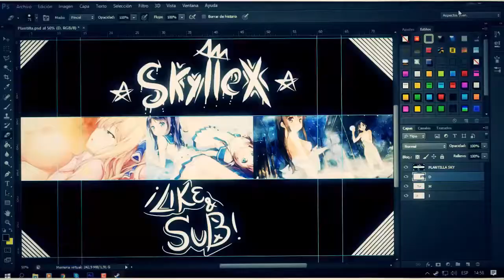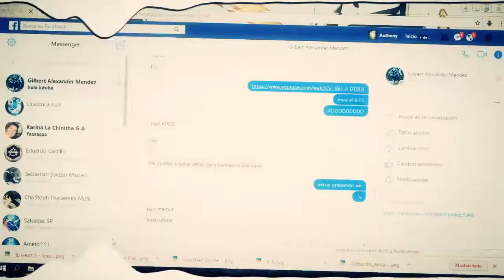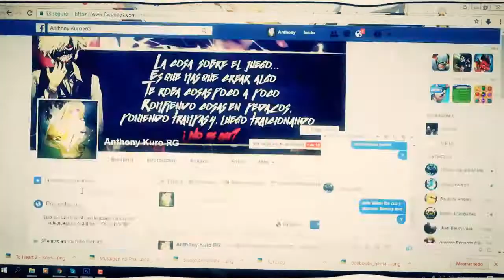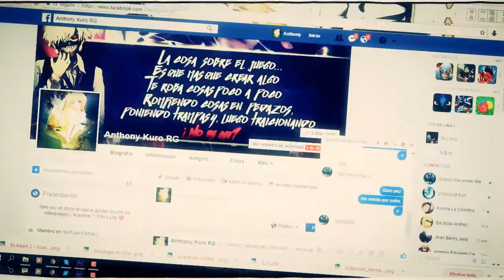#13 Speed Art [Editable] Hentai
Creo que se me paso la mano con los gemidos  xd Este banner es de la meta del speed art anterior :D esta vez pondre una meta de 15 likes y hago un banner editable porno xdxdd ocno :'v
PSDT: Al editar el banner, ustedes eligen si quieren censura o no, solo ocultan la carpeta de "Censura" y ya esta :D
Reqs→
㊡Ser Paciente
㊡No hay limite de subs xd
㊡Ser Paciente x2
㊡Hacerme Promo
㊡Llenar el formulario :D
㊡ALEATORIO(ACTIVO)
MIS REDES!